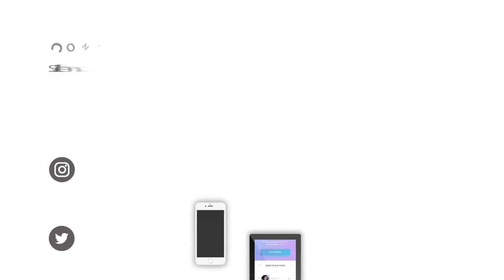Explainer Videos: Menyampaikan Ide dengan Video Animasi Jasa Keuangan, pptpixel creator agency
Jasa Edit Video Explainer Videos: Menyampaikan Ide dengan Video Animasi Jasa Keuangan, pptpixel creator agency atau

KEYWORD POSTINGAN INI
"Panduan Membuat Video Animasi Profesional dengan Mudah, Cara Membuat Karakter Animasi Menarik untuk Video Anda, Tips Editing: Memperindah Video Animasi dengan Efek Khusus, Ide Kreatif untuk Video Animasi Bisnis yang Sukses, Belajar Animasi: Langkah-langkah Dasar Membuat Video Bergerak, Review Software Animasi Terbaik untuk Pemula, Menggunakan Animasi untuk Meningkatkan Branding Bisnis Anda, Tutorial Membuat Animasi Infografis yang Menarik, Cara Membuat Video Animasi Dengan Budget Terbatas, Mengoptimalkan Audio: Tips Menggunakan Suara dalam Video Animasi, Explainer Videos: Menyampaikan Ide dengan Video Animasi, Teknik Storytelling dalam Video Animasi yang Efektif, Membuat Video Animasi Stop Motion dengan Bahan Sederhana, Menggabungkan Animasi dan Live Action: Ide Kreatif untuk Konten Anda, Cara Menggunakan Animasi untuk Meningkatkan Interaksi di Media Sosial, Membuat Video Animasi untuk Pemasaran Produk atau Layanan Anda, Belajar Animasi 3D: Panduan Awal untuk Pemula, Ide Konten: Seri Animasi Mingguan untuk Channel Anda, Membuat Video Animasi dengan Narasi yang Menarik, Menggunakan Animasi untuk Menceritakan Sejarah atau Konsep Kompleks"